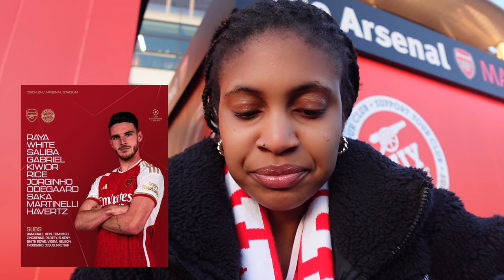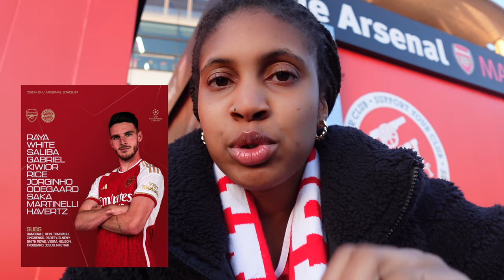Arsenal vs Bayern |2-2 DRAW|Champions League|Highlights|Controversial Penalty|Foul On Saka?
🔴⚽️ Arsenal vs Bayern: Emirates Drama Unpacked! 🏟️

Hey, Gunners! Let's dive into my rollercoaster vlog from our recent clash with Bayern Munich at home. Talk about a heart-stopper!

The game ended in a 2-2 draw, with Bukayo Saka and Leandro Trossard hitting the back of the net for us.But, uh-oh, defensive slip-ups cost us as Bayern capitalized, with goals from Gnabry and Kane, including a contraversial penalty (it wasnt a pen!).

Now, it's crunch time – we've got to head to the Allianz Arena and snatch a win from Bayern to make it to the semifinals!

Let me know who your Player of the Match was and if you think the foul on Saka was a penalty ?

It's do or die time, and we're backing the Gunners all the way! ⚡